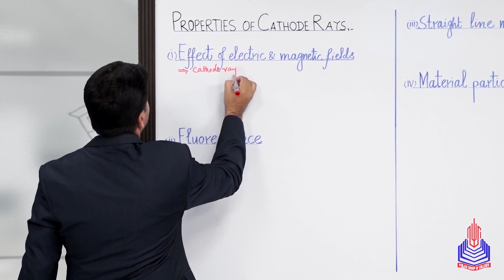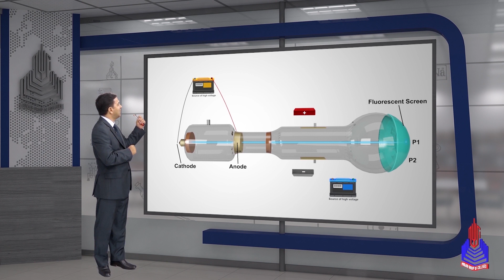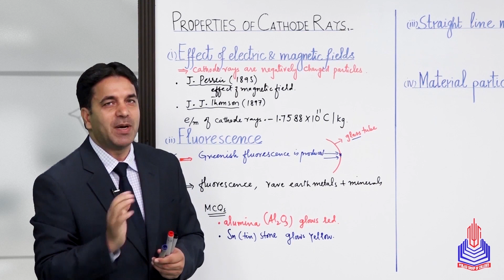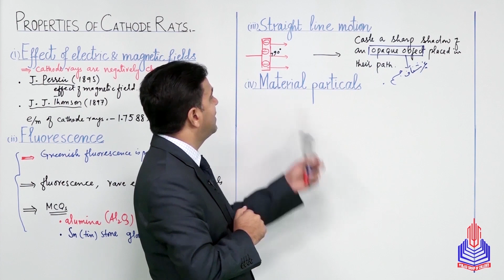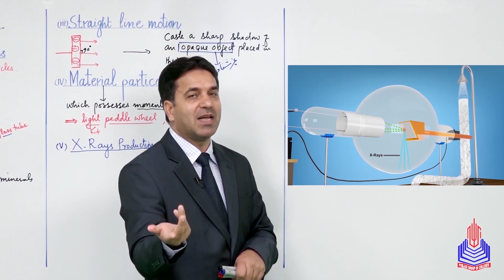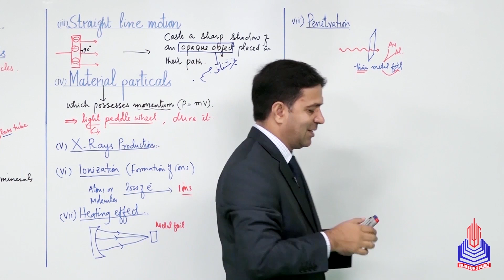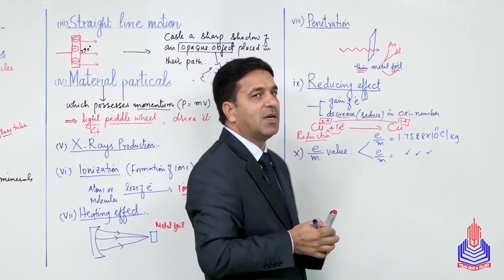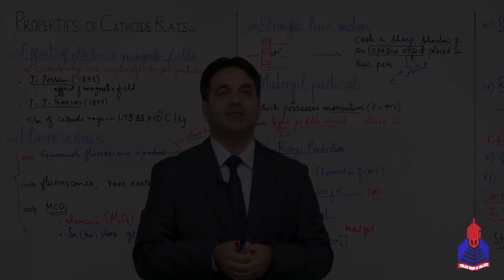PGC Lectures-Inter Part 1-KPK Board-Chemistry-Chapter 2 - Properties of Cathode Rays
Properties of Cathode Rays Class 11

Welcome to our educational platform! In this comprehensive 11th-grade Chemistry lecture, we delve into the fascinating world of Properties of Cathode Rays, specifically tailored for students following the KPK Board curriculum in Pakistan.

Key Topics Covered:
Effect of electric & magnetic fields
Fluorescence
Straight line motion
Material particle
Penetration, reducing effect

Skip to Your Interest With Timestamps:
00:00 to 05:00 Effect of electric & magnetic fields
05:01 to 08:00 Fluorescence
08:01 to 11:00 Straight line motion
11:01 to 17:09 Material particle
17:10 to 24:23 Penetration, reducing effect